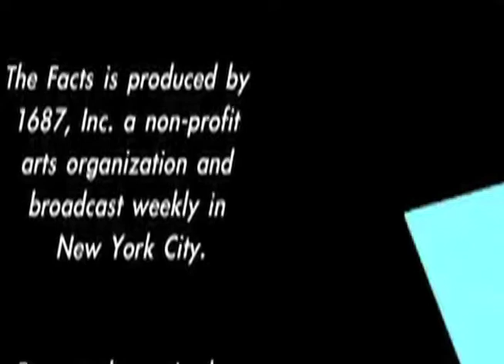Slice of THE FACTS: The Fix Is In 4.5_Your Conventional Views